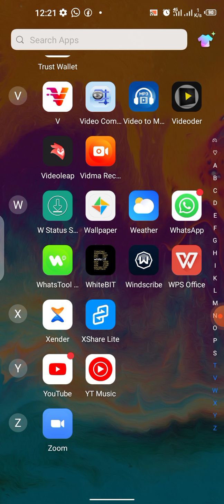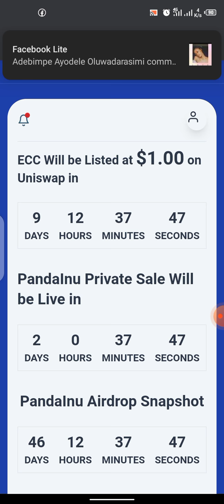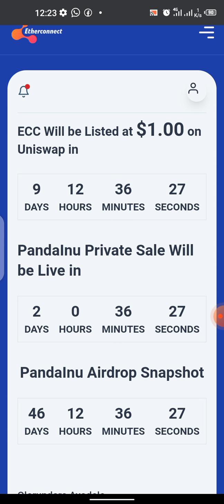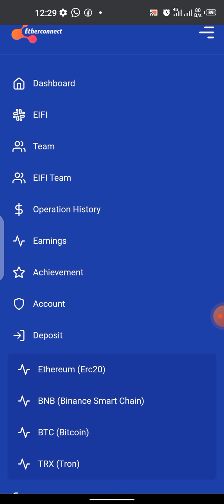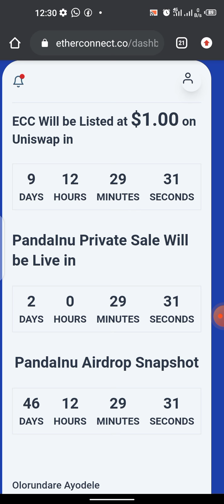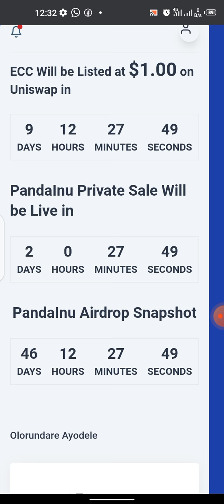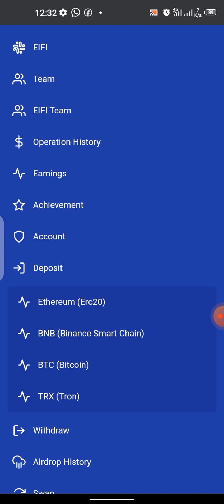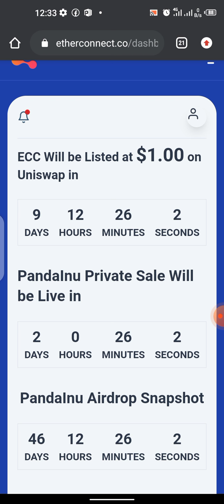How to prepare for the Pandainu Presale the next 1000x coin THIS IS NOT A FINICAL ADVICE PLS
The presale is in 2days

Reg with the link bellow and get ready

Rhaman Telegram group

The presale Launch is in 2days count down, while the the airdrop is like 49days count down, at least even if you don't have money for the presale, don't miss the airdrop, and again if you want to partake in the presale, put only what you can afford to loose, I created a general whatsapp group for CryptoMall, here is link bellow .!

if you don't have much, but still want to partake in the presale, indicates, so we see hw to gather people together and partake in bulk. minimum is $20
Crypto
BTFD Arbitrage
Cryptography
Currency
Cryptocurrency
Blockchain
Block
Bitcoin
Altcoin
Satoshi
Market Capitalization
Distributed Ledger
Mining
Hashing
Fork
Soft Fork
Hard Fork
Address
Private Key
Public Key
Exchange
Wallet
Paper Wallet
Hardware Wallet
Software Wallet
Fungible
HODL
FOMO. Fear of missing out. ...
Shill.  ...
FUD. Fear, uncertainty, and doubt. ...
HODL. Hold on to dear life (or “hold your coins” for a straightforward meaning). ...
Rekt. ...
Mooning. ...
Whale. ...
Pump and dump.
fud dip
p2p Nigeria
pump

CryptoMall cryptocurrency
cryptocurrency ban in Nigeria
Binance p2p
Make money
cryptocurrency news
crypto Bitcoin etherium
Naira Btc
 pi network
Cryptography
Currency
Cryptocurrency
Blockchain
Block
Bitcoin
Altcoin
Satoshi
Market Capitalization
Distributed Ledger
Mining
Hashing
Fork
Soft Fork
Hard Fork
Address
Private Key
Public Key
Exchange
Wallet
Paper Wallet
Hardware Wallet
Software Wallet
Fungible
HODL
HODL
FUD
FOMO
DYOR
ATH
Mooning
Shilling
BTFD
Flippening
JOMO
Scamcoin
Shitcoin
Whales
Bearwhale
This Is Gentlemen
Lambo
Weak Hands
Addy
Choyna
Dildo (not what you think)
Rekt